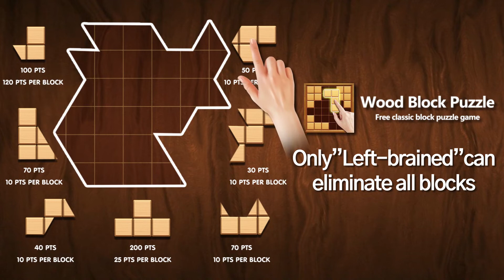210719_Poly前奏+深色底竞品13_EN(英语)_QB_16x9.mp4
210719_Poly前奏+深色底竞品13_EN(英语)_QB_16x9.mp4